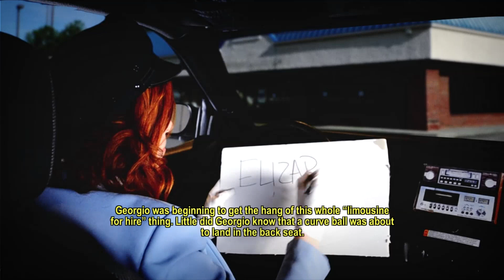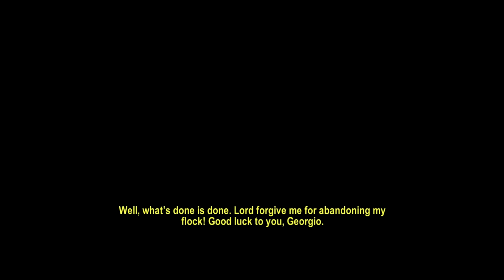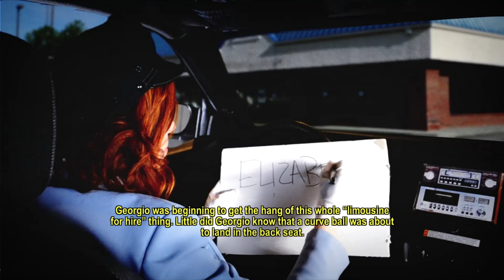Ad Plays Roundabout - 2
Welcome to Roundabout, a spin 'em up (?) game where you play as a mute limo driver who just cannot stop spinning.